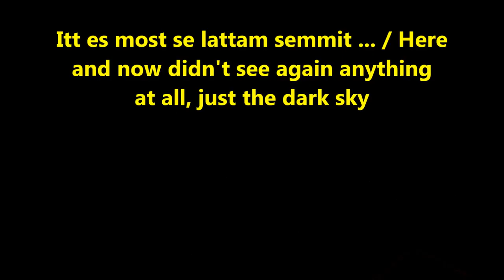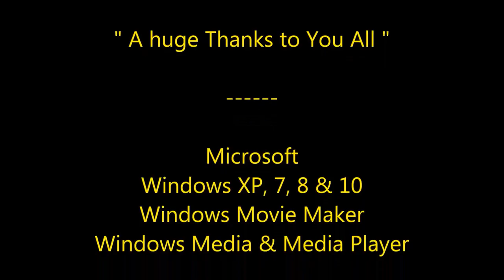Seeing is believing or is it